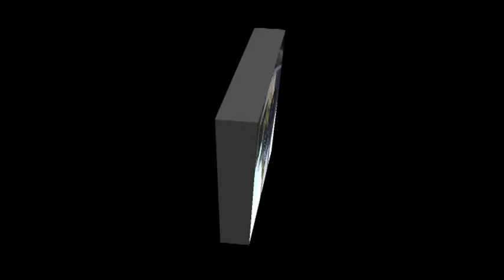Part I, Immendingen US Car Treffen - 300C-Forums-Ausfahrt, 30.08.2009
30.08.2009 Immendingen US Car Treffen - 300C-Forums-Ausfahrt